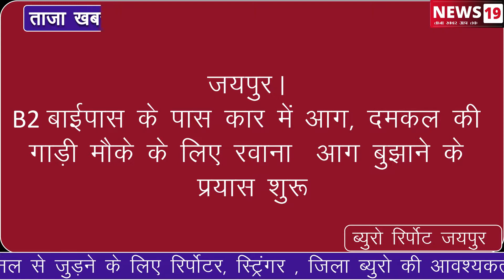जयपुर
B2 बाईपास के पास कार  में आग